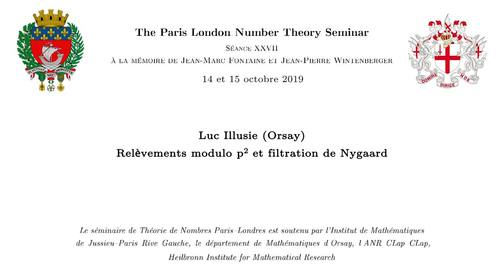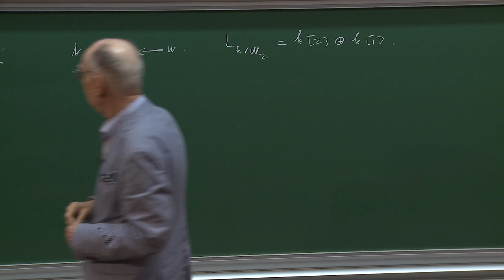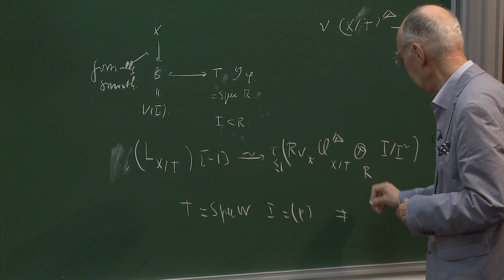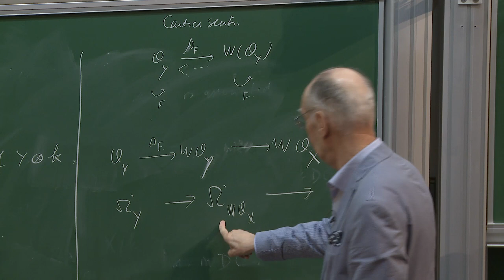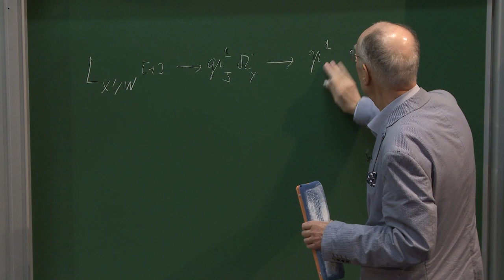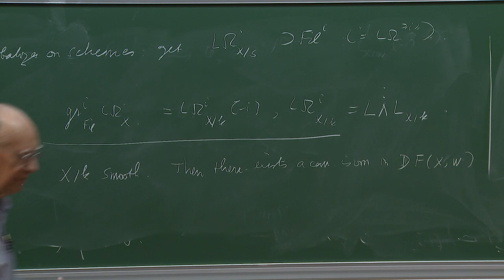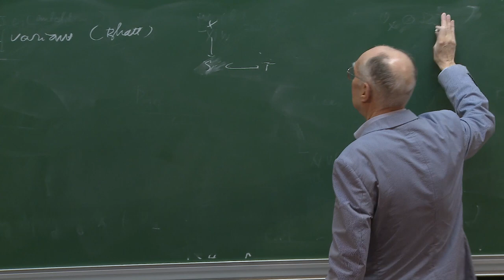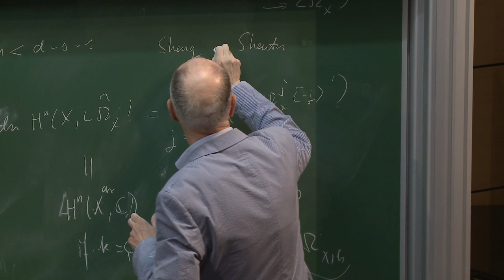Luc Illusie - Relèvements modulo p2 et filtration de Nygaard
Je revisiterai les décompositions de complexes de de Rham en caractéristique positive étudiées dans mon article avec Deligne de 1987 à la lumière de nouvelles relations apparues récemment entre complexes cotangents, relèvements modulo p2, complexes de de Rham-Witt et complexes de deRham dérivés. Ces relations ont été observées indépendamment par Bhargav Bhatt.